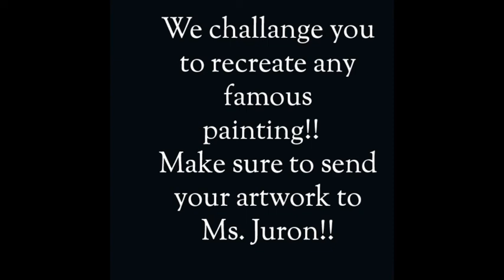Famous Painting Photo recreation